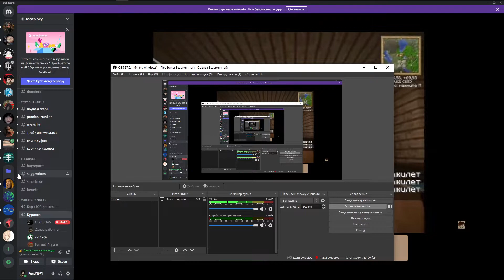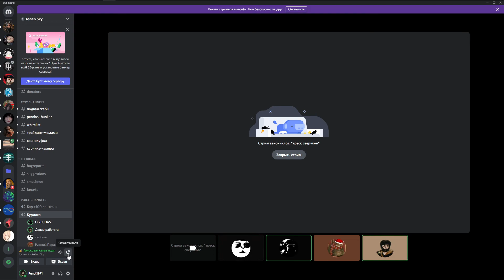мыл руки в крови 9 лет назад